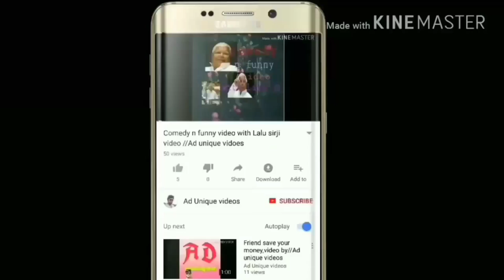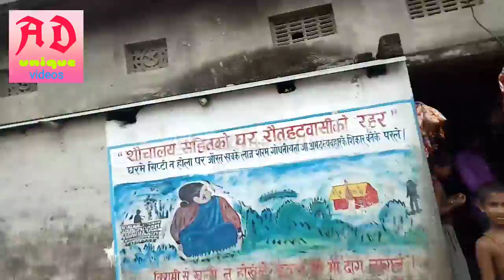World beautiful the village of Nepal//AD unique videos,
Hi friends, yeah video hai Nepal Ka Gaon Ka aap sab dekho pura video last Tak, aur enjoy karo,
Dosto Mai aaasaa karta hoon ke aap Sabko ye video Pasand Aayegi
Two friends Jyada Se Jyada like kare share Kare common kare
Main aapka friend AD.
Jai Hind